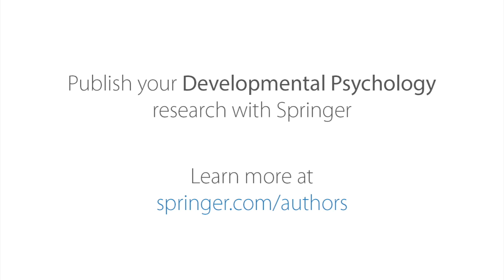Fred Volkmar on New Research for Autism Spectrum Disorders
Fred R. Volkmar, MD, Irving B. Harris Professor of Child Psychiatry, Pediatrics, and Psychology at the Yale University Child Study Center, Editor-in-Chief of Journal of Autism and Developmental Disorders and Editor of Encyclopedia of Autism Spectrum Disorders talks about research in the field of autistic spectrum disorders.